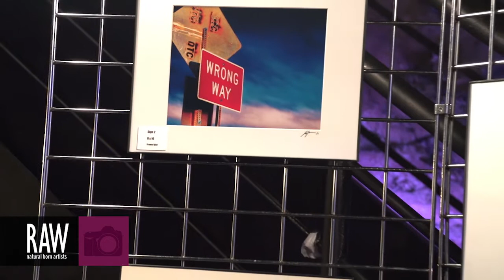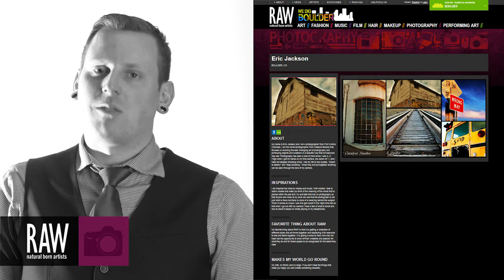Eric Jackson at RAW:Boulder Awakening 02/26/2014